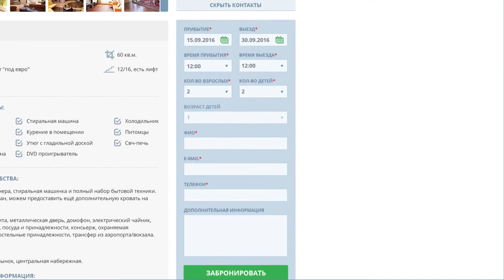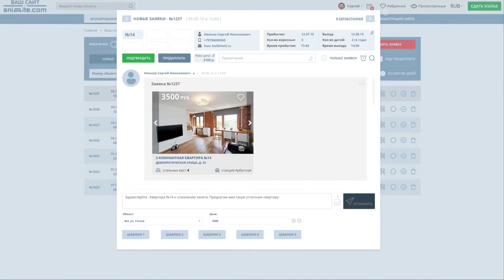Рекламный ролик видео рисованное мультик сделать создать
Производство рекламных роликов для компании, для бизнеса, снять видеорекламу, креативное видео, написать сценарий, коммерческая реклама и проморолик. Качественное продающее видео. Имиджевое качественное  видео